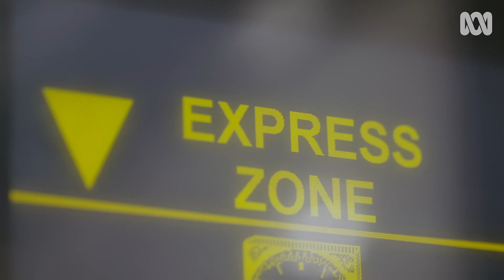WHAT CAME BEFORE THE BIG BANG — explained in an elevator ride | Elevator Pitch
What happened before the big bang? How can something come from nothing?

We’ve challenged a physicist to explain the origins of our universe in one elevator ride. Good luck Dr Julian Berengut, from University of New South Wales.